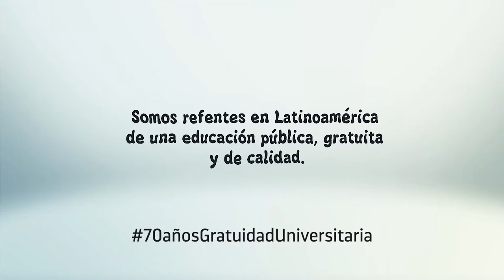UNLaR en Latinoamérica: educación pública, gratuita y de calidad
A 70 años de la gratuidad universitaria en Argentina, estudiantes de diversos países de América Latina nos cuentan su experiencia en la Universidad Nacional de La Rioja.